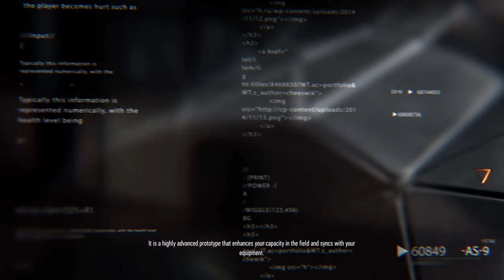Sniper Ghost Warrior Contracts: Stealth Walkthrough: Altai Mountains Part #1. Deadeye Difficulty.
Sniper Ghost Warrior Contracts: Stealth Walkthrough.
Mission: Altai Mountains. (Part #1)
All Contracts.
5/6 Challenges: 1 -Interrogate 3 Officer. 2 -Perform 20 Headshot. 3 -Gas 5 Enemy. 4 -Eliminate Ivanovsky Without Raising The Alarm. 5 -Kill Ivanovsky and His 2 Assistants Within 10 Second.
Bounty Target: Ivan Yashin.
6/6 Collectibles.
Difficulty: Deadeye.
Style Of Play: Stealth.